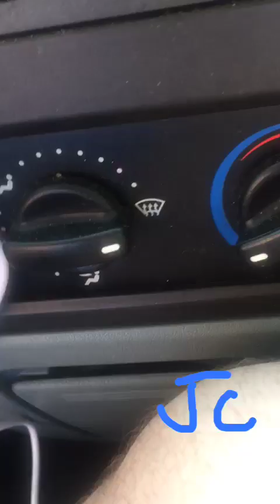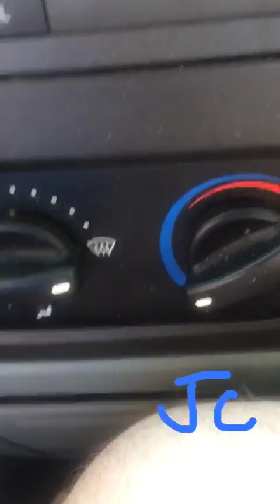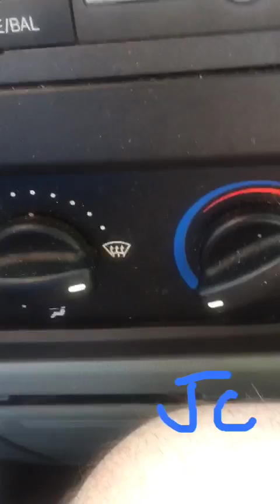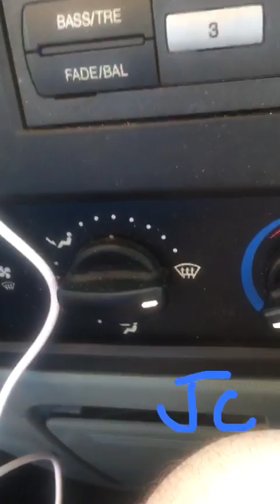J C McGinley replies to Barney McGinley